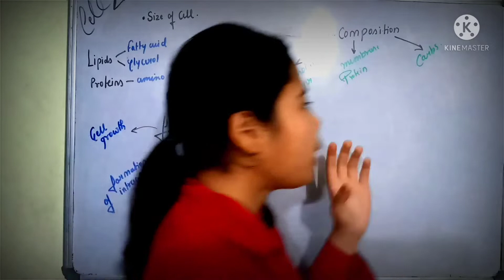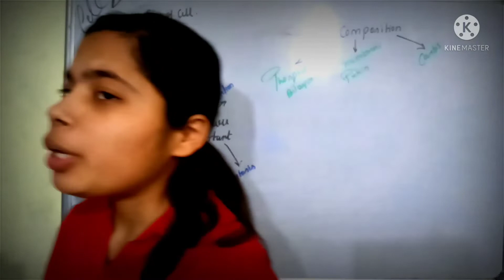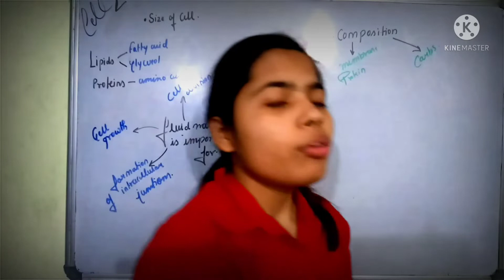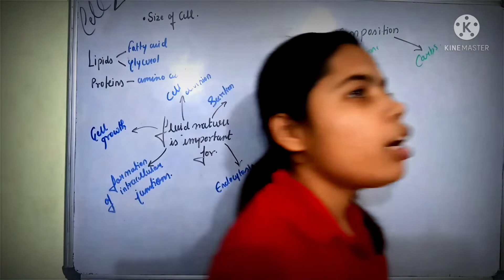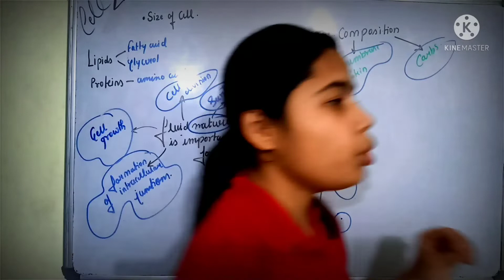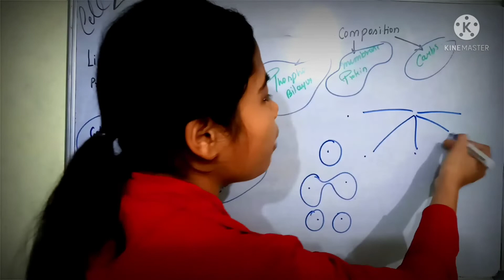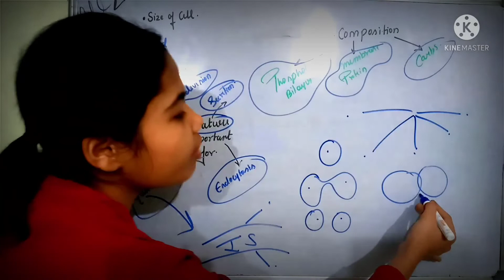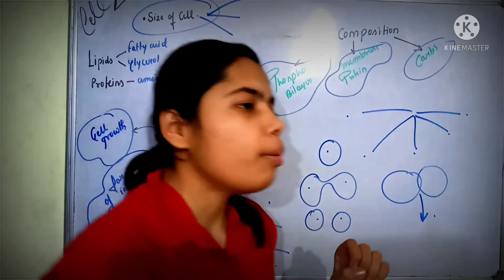cell the structural and functional unit of life || lecture 02